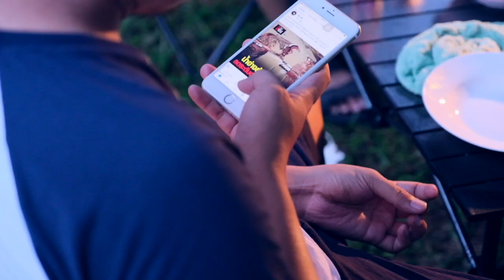กางเต็นท์ปาร์ตี้สวนทุเรียน จ.จันทบุรี